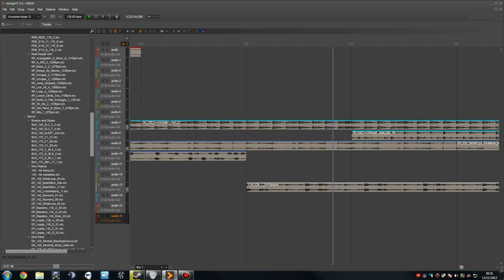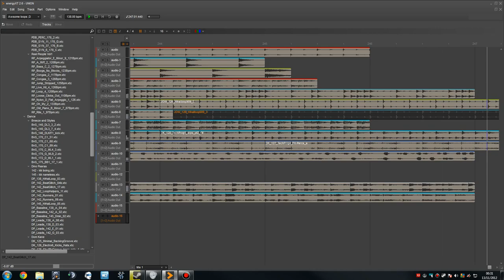Tech's Track Monday! 13th Nov (138BPM)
In this new series Tech makes a track every monday. Vote whether you want him to continue with this track by liking or disliking this video!

I own all rights to any audio in this video.